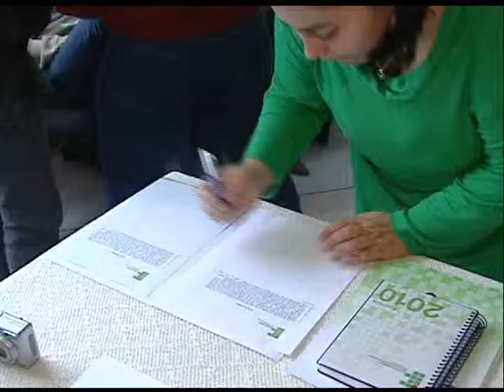Ulbra Notícias - 17 de junho de 2010 - Bloco Final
Ulbra Notícias

A partir do segundo semestre deste ano, o Instituto Federal de Educação, Ciência e Tecnologia do Rio Grande do Sul começa as atividades no bairro Restinga. Reportagem de Anderson Gaieski.

O Grêmio retornou aos treinamentos. Max Correa mostra que o time do técnico Silas trabalha forte para embalar no segundo semestre.